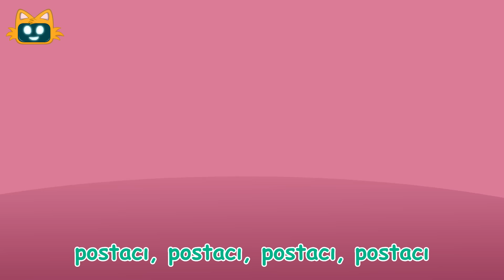Virüs Şarkısı + Daha Fazla Çocuk Şarkısı | Miniyo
Derleme videolarda bu hafta virüs şarkısı ve daha fazlası var. Virüs şarkısı ile neler yapmamız gerektiğini öğreniyoruz. Virüs dansınızı video çekin ve bizi sosyal medyadan etiketleyin. Beraber eğlenelim.🎉

0:06 Virüs Şarkısı
1:48 Wishi Ta Tuja
4:20 Sıra Olma Şarkısı
7:30 Bak Postacı Geliyor

Şarkının Sözleri:
Virüs
Hasta eder bizi
Virüs
Kaçırır keyfimizi
Virüs
Seni yaramaz virüs
Uzak dur benden haz etmem senden

Kapı kolunda, telefon ekranında
Toplu taşımalarda ve kalabalıkta
Kendime yeni bir yer ararım
Buldum mu yapışır orada yaşarım

Beni görünce burnun akar, ateşin çıkar
Vücuduna girer seni halsiz yaparım
Sakın benden korkmaElini sabunla yıka
Gözünü ovuşurma
Burnunu karıştırma

Elden ele gezer, öksürükle yayılırım
Ağzın açık öksürme sağına soluna saçılırım
Dikkat etmezsen ben çok hızlı bulaşırım
Önlemini almazsan işte ben ordayım